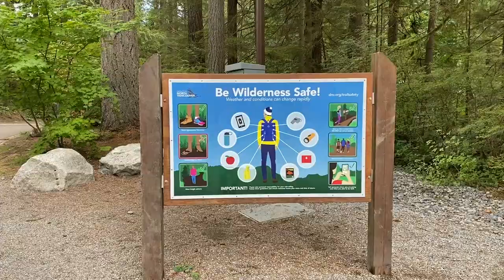Lynn Canyon Suspension Bridge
For those looking for a free alternative to the Capilano Suspension Bridge, you will want to check out the Lynn Canyon Suspension Bridge.  This being said, you will need to pay for parking, but will be a fraction of the cost compared to the cost of the Capilano Suspension Bridge.  The bridge towers 50 meters (160ft) over Lynn Canyon.  Lynn Canyon is located in North Vancouver, just a short drive from downtown Vancouver.  While there you may want to try one of the many hiking trails in the area.